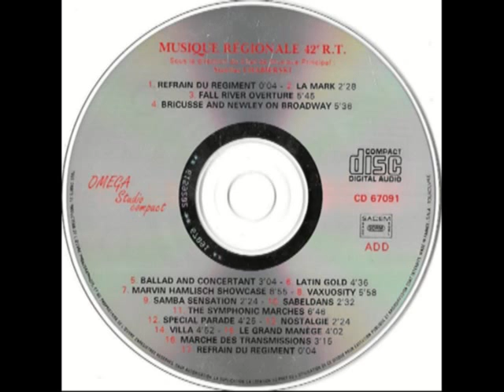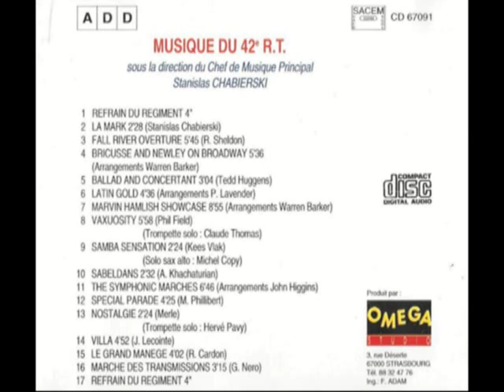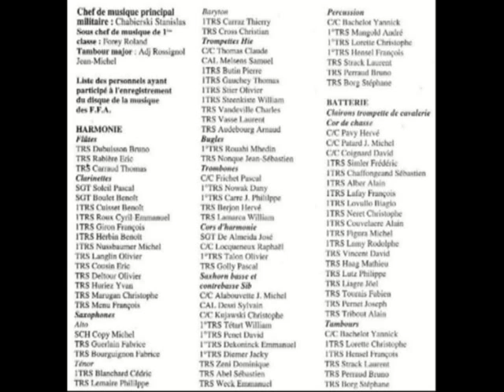Bricusse and Newley on Broadway Musique du 42ème R.T. Rastatt Direction: Stanislas Chabierski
Bricusse and Newley on Broadway Arrgt: Warren Barker

Musique du 42ème Régiment de Transmissions (Rastatt)
Direction: Le Chef de Musique Principal Stanislas Chabierski